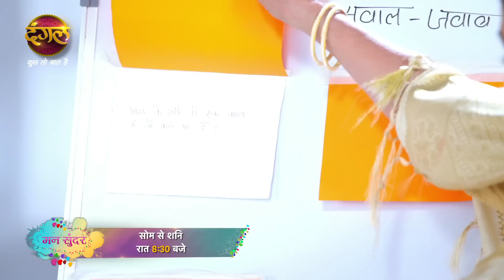Mann Sundar | Aanchal - Ruchita mein kiski hogi jeet. | Highlights | Dangal TV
Mann Sundar | Mon- Sat 8:30pm Only On Dangal TV

Watch the Dangal TV channel from the comfort of your home on:
DD Free Dish: Channel No. 29
Videocon D2H: Channel No. 109
Dish TV: Channel No. 119
Airtel Digital TV: Channel No. 125
Tata Sky: Channel No. 177